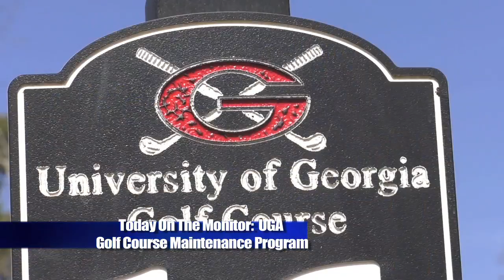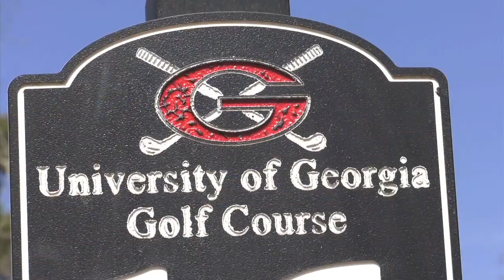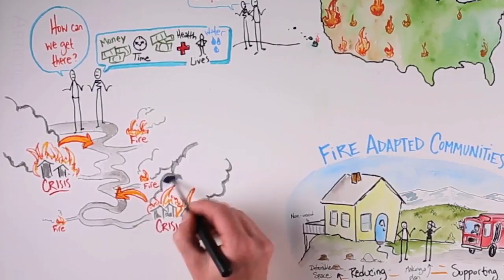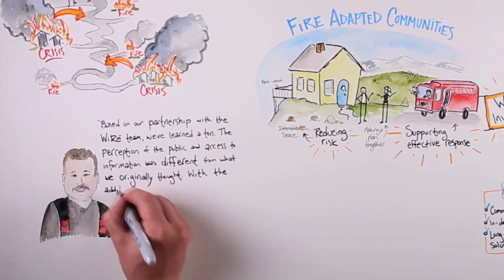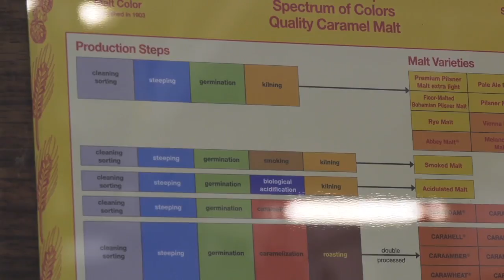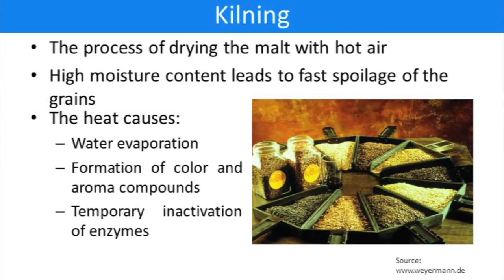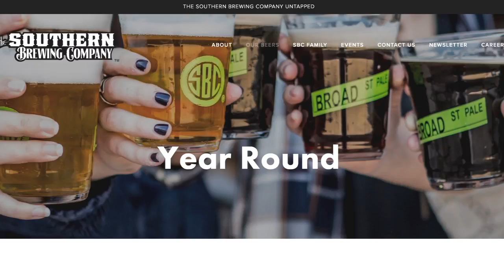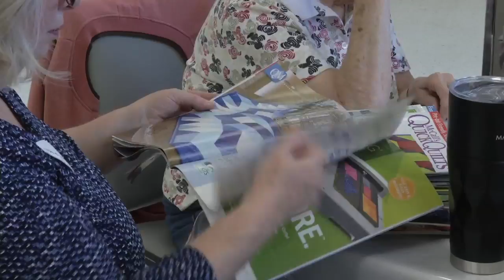Farm Monitor - March 24, 2018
On this week's all-new Farm Monitor... we travel with Georgia Farm Bureau Young Farmer s & Ranchers as they spend time talking agriculture with lawmakers in Washington; we visit the UGA Golf Course in Athens and learn why it's one of the nation's best college courses; we learn about a quilting guild near Augusta that's keeping alive the art of quilt making; and Ranger Nick explores the agricultural side of brewing.